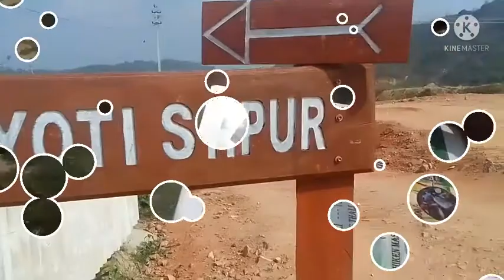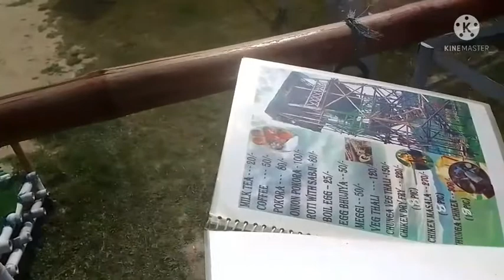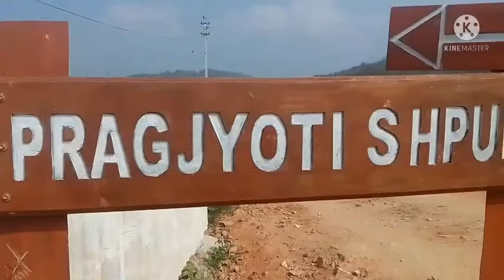Pragjyotishpur Resort // Nagaon // Vlogs